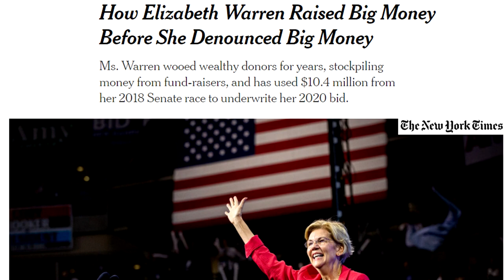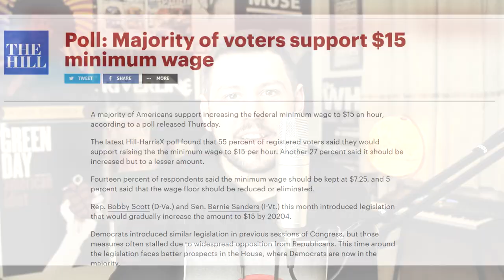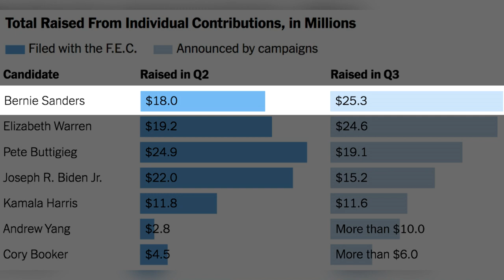Bill Maher and Chris Cuomo Flex Their Ignorance